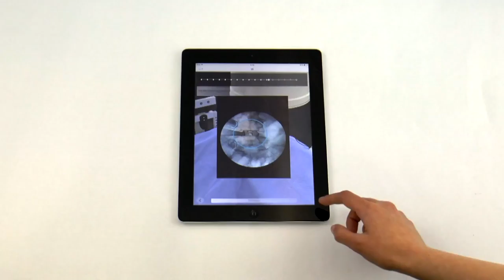Touch Surgery Simulation - MIS TLIF w ES2 & Acculif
The ES2 Spinal System is the latest spinal fixation system in the LITe platform. Developed to provide efficiency, simplicity and security in MIS procedures, ES2 provides surgeons a low profile fixation solution with simple, streamlined instrumentation for the entire OR team.